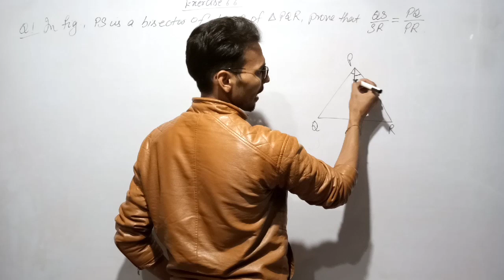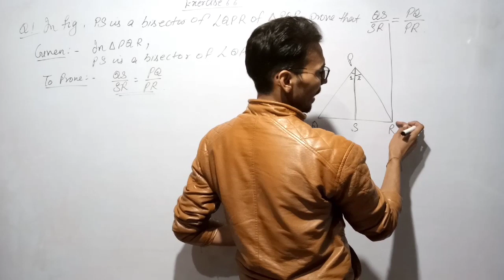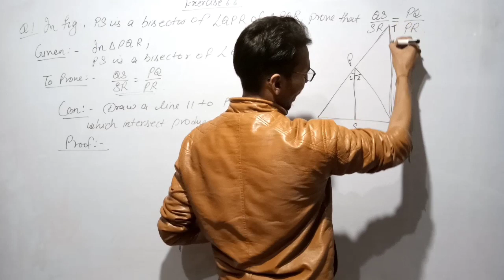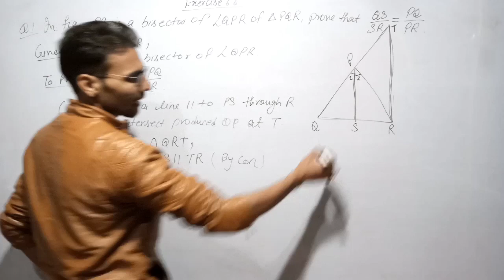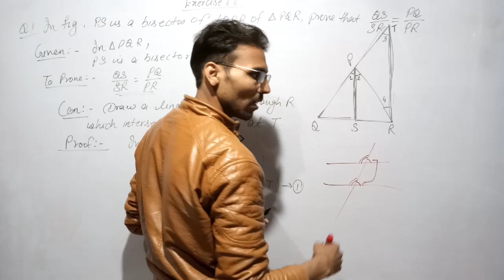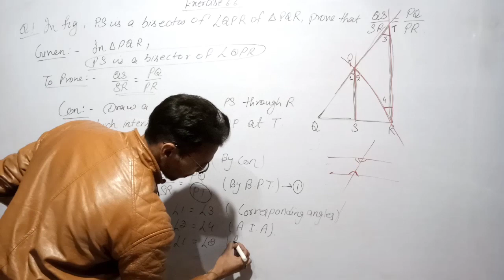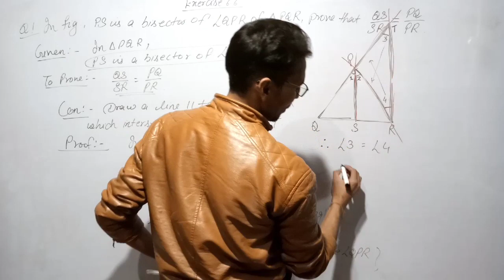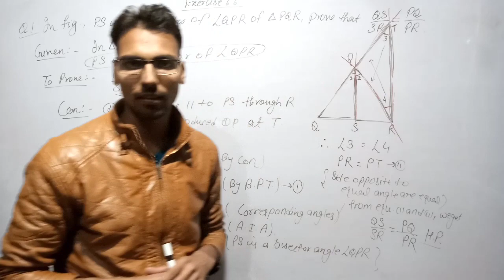CLASS 10 MATHS CHAPTER 6 TRIANGLE EXERCISE 6.6 QUESTION NO 1